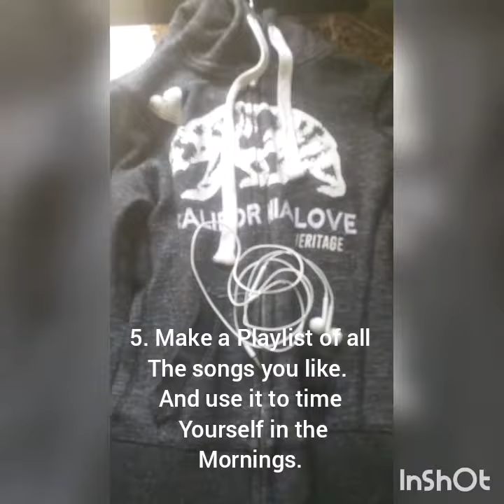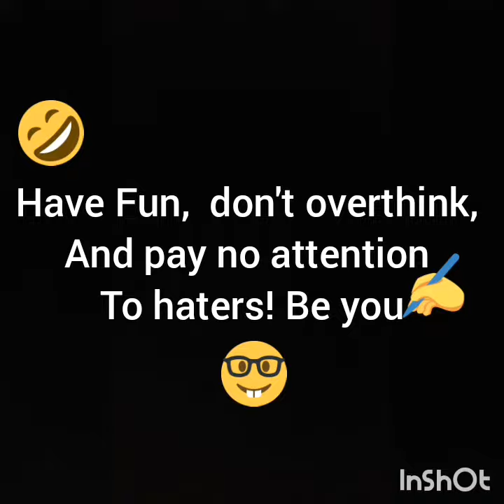Tips 4⃣ back ✌ school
I made this video.  With someone special on mind.  Hope you enjoy the tips. 😉